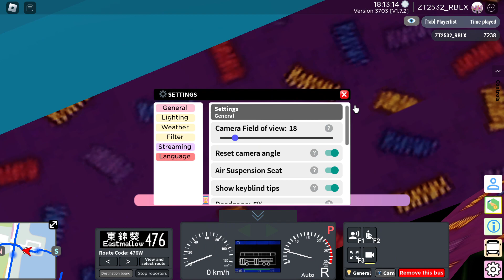Sunshine Islands | NE7587 on 476 | with BCT repaint [Part 1]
Currently bus model: NWFB E500 5501

BCT advert created by SMRTTrainsFan2023 (JT's Transportation And Gaming).

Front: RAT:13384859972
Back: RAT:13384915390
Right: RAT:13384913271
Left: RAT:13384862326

Game name: Sunshine Islands Bus Simulator
Made by addisonshiu
⚠️ This game is very big map, low-end devices may suffer from lagging or even keeps crashing at Sunshine Islands for iOS-users.⚠️
FOR ANDROID-USERS & PC-USERS ONLY TO PLAY THIS GAME.